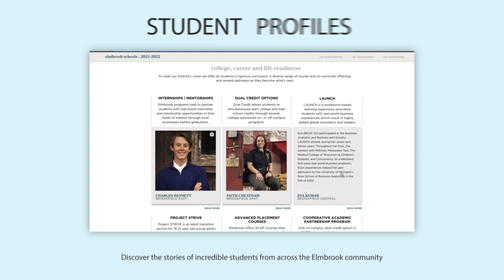Introducing the All-New, Digital Annual Report!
Discover the digital 2021-22 Annual Report at annualreport.elmbrookschools.org